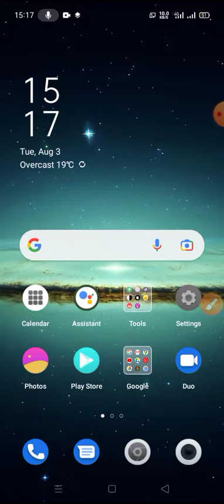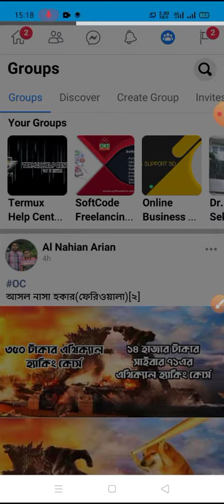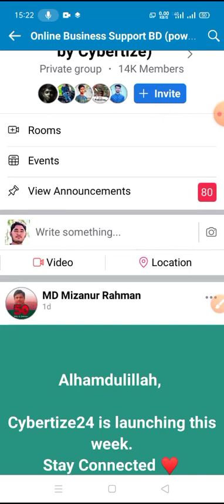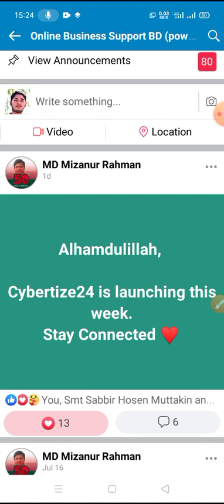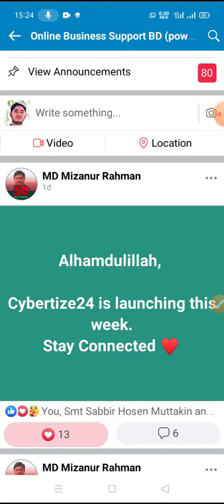Cybertize24 থেকে ইনকাম করার সহজ কৌশল।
Cybertize24 অতি দ্রুতই আসছে। পরে ভিডিও তে বিস্তারিত জানানো হবে ইনশাআল্লাহ।
ধন্যবাদ
একাউন্ট করার নিয়ম: